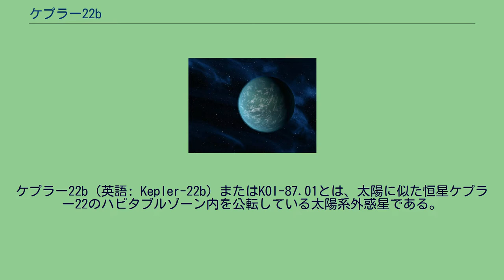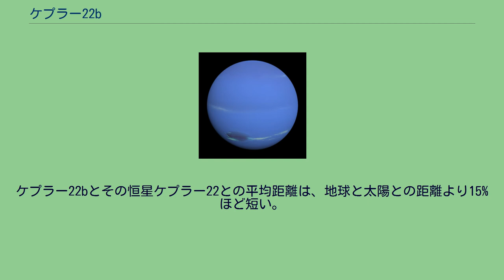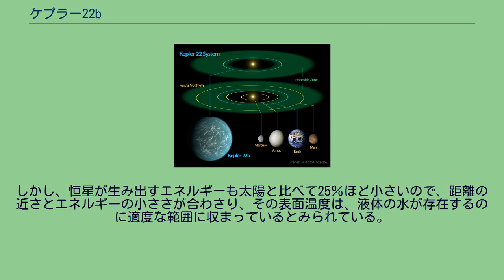ケプラー22b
ケプラー22b (英語: Kepler-22b) またはKOI-87.01とは、太陽に似た恒星ケプラー22のハビタブルゾーン内を公転している太陽系外惑星である。
地球から見てはくちょう座の方向に約600光年離れた位置にある。
アメリカ航空宇宙局(NASA)のケプラー宇宙望遠鏡によるトランジット法（食検出法）の観測で発見された。
ケプラー22bは、当時までに知られていた太陽系外惑星で初めて、トランジットを起こす、ハビタブルゾーン内を公転している惑星である。
発見の発表は2011年12月5日に行われた。
この惑星が最初に発見されたのは、ケプラー探査機による観測が始まってすぐの2009年中頃である。
トランジット法では、惑星発見を確認するのに三回の観測が必要とされるが、2010年の遅くまでにこの三回の観測が達成された。
さらに、スピッツァー宇宙望遠鏡と地上からの観測でも存在が確認されている。
惑星の半径は地球の約2.4倍であり、これは海王星の半分ほどである。
2011年現時点ではその質量や表面の組成までは分かっていないが、荒い見積もりでは標準偏差3σで最大で地球の124倍、1σでは最大で36倍と推測されている。
この見積もりから考えると、惑星は最大で地球の35倍ほどの天王星型惑星である可能性が高いと推測される。
しかし、"ベストケース"として地球の10倍ほどのスーパー・アースである可能性も残されている。
仮に35倍とした場合、表面重力は地球の6.1倍、平均密度は14.9g/cm3となる。
実際の質量に応じて、この惑星が岩石中心の惑星なのか、それとも液体や気体が大半を占めている惑星なのかは変わってくる。
いずれにせよ惑星は地球より大きいので、地球とは異なる様相を持つと考えられる。
小さな岩石のコアを巨大な海が覆う海洋惑星である可能性も存在する。
生命の可能性により、この惑星は地球外知的生命体探査 (SETI) のターゲットとして注目を集めている。
ケプラー22b（想像図） ケプラー22bは地球から620光年離れたG型の恒星ケプラー22を周回している。
主星からの距離は約0.85AUで、その公転周期は289.9日である。
これは太陽系に当てはめると、金星 (0.72AU) と地球 (1.00AU) のほぼ中間に相当する。
ただし、その軌道がどのような形なのかまでは判っていない。
太陽系外惑星には極端な楕円軌道を持つものも多く見つかっている。
ケプラー22bはハビタブルゾーン内に位置していると考えられるが、こうした極端な楕円軌道を持つ場合、その範囲を逸脱する可能性もある。
ケプラー22bとその恒星ケプラー22との平均距離は、地球と太陽との距離より15%ほど短い。
しかし、恒星が生み出すエネルギーも太陽と比べて25％ほど小さいので、距離の近さとエネルギーの小ささが合わさり、その表面温度は、液体の水が存在するのに適度な範囲に収まっているとみられている。
科学者の見積もりでは、大気が乏しい場合で約-11℃、地球のように大気による温室効果が存在していれば、平均気温は約22℃に達するとしている。